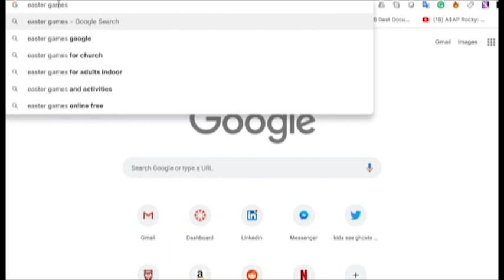OKRA by Tyler, The Creator (Google Search Cover)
this is a shitty cover of @scumfuckflowerboy's OKRA and 99% of the lyrics are my middle school google searches word to word
stay curious kids and google whatever the fuck you want to
tyler, if u every see this know that i fuckin love u man and u owe me a phone